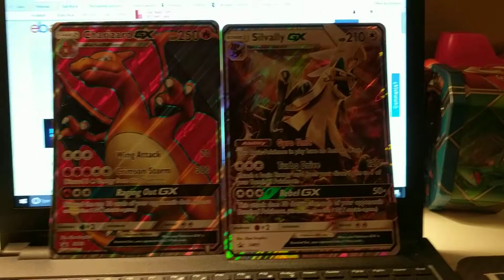Pokemon GX Oversize Card Added To Our Giveaway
For our end of year Pokemon GX trading card giveaway, we are including a Pokemon Oversize GX trading card.  Same rules apply, see below.

-Live this video
-Comment with the hashtag
-Winner will be chosen on December 31st, 2017